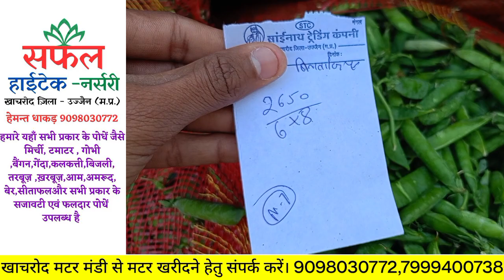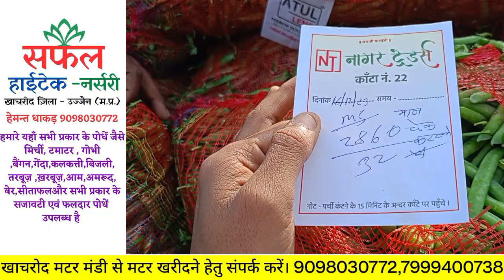खाचरोद मटर मंडी से लाइव। 16 दिसंबर 2023